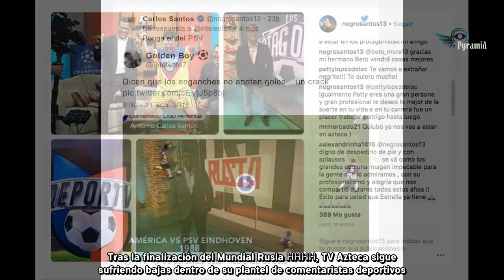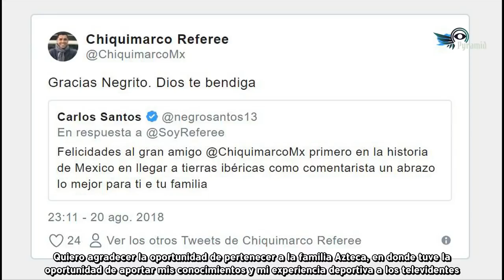Antonio Carlos Santos abandona TV Azteca, ¿para irse a la competencia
El prestigiado exfutbolista no detalló los motivos de su salida de la televisora del Ajusco. Tras la finalización del Mundial Rusia 2018, TV Azteca sigue sufriendo bajas dentro de su plantel de comentaristas deportivos. El exfutbolista del América y excomentarista de TV Azteca Antonio Carlos Santos informó a través de su cuenta oficial de Instagram su adiós al canal del Ajusco, lugar en el que laboró por más de diez años en dos periodos distintos.